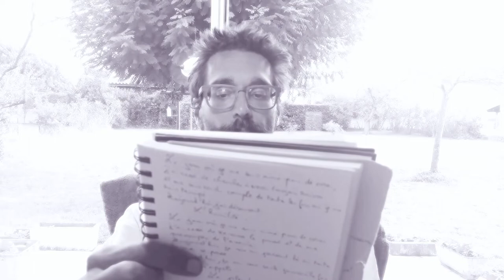Charlie Chapelin, Poème : "Le Jour où je me suis aimé pour de vrai"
Mrs, Mmes bonjour,

ici je vous lis le poème que Chalie Chaplin a lu lors de ses 70 ans dont il a été écrit par Kim McMillen

Poème où il est question pour l'auteur  de :

- L' Estime de Soi
- L' Authenticité
- La Maturité
- Le Respect
- La Simplicité
- L' Humilité
- La Pleinitude
- Le Savoir-Vivre
et
- La Vie

Très inspirant pour celui ou celle qui veut apprendre de lui ou d'elle.

Manière de réfléchir quant à ses valeurs dans la vie de l'individu.

Et Être sage de ses sagesses peut-être si celui ou celle observant ses sagesses se sent les observer, les intégrer et les vivre.

Voilà Mrs, Mmes.

Hommage à l'un des grands du cinéma.